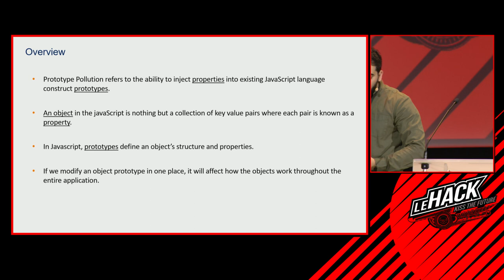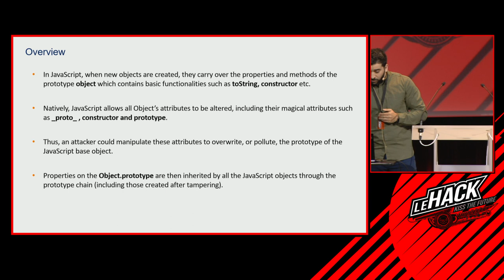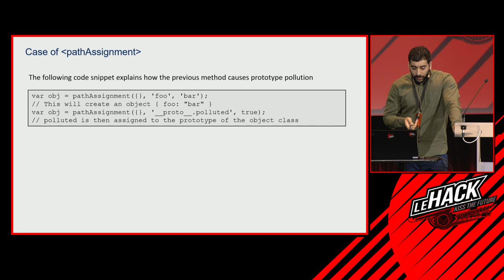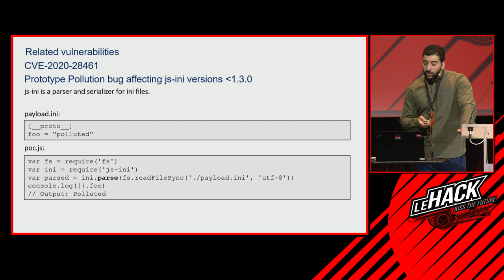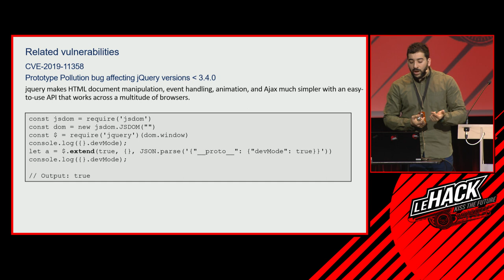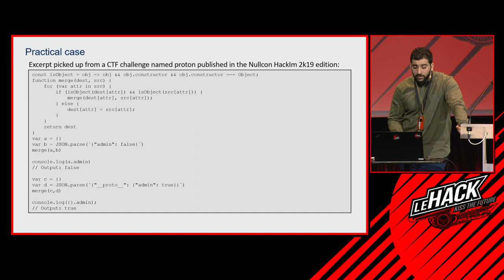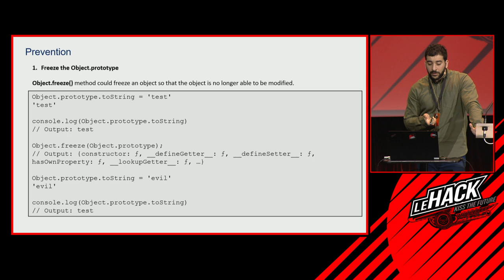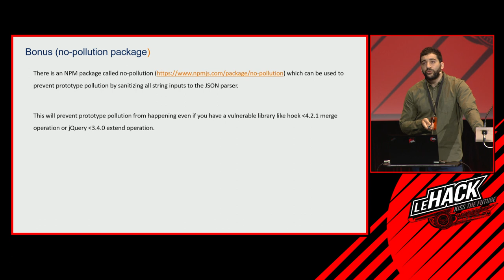🇫🇷 PROTOTYPE POLLUTION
In this talk, we will try to get a basic understanding of Prototype Pollution: A type of vulnerability that allows attackers to exploit the rules of the JavaScript programming language and compromise applications in various ways. So, how does this vulnerability present itself in practice? How can it be exploited? And finally, how can it be contained?